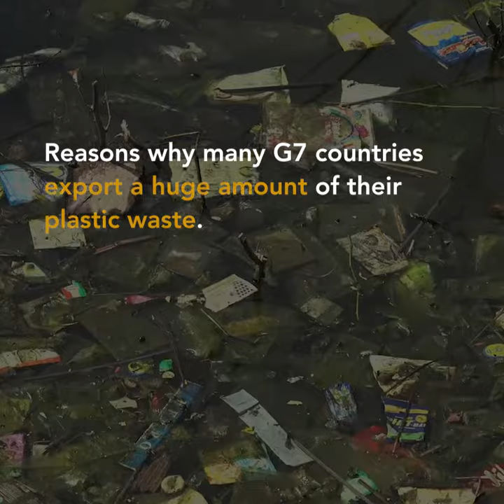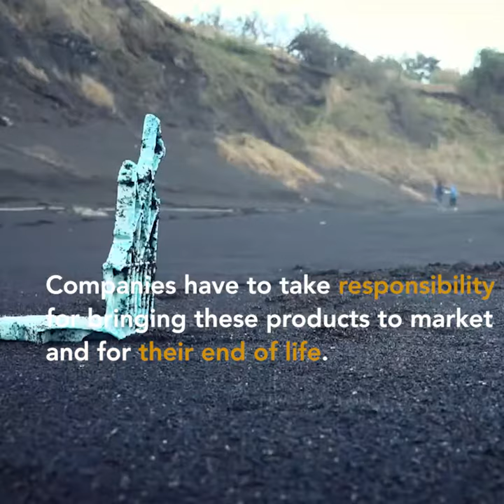Toxic Bomb : Plastics Manufacturers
TOXIC BOMB, all responsible!
Race for Water launches the first episode titled "Plastics Manufacturers" of the web serie TOXIC BOMB !

Industrialists, politicians, citizens, ... Today, solutions exist! It is urgent to act to preserve the oceans from plastic pollution! To help us to save our Blue Planet, thank you for sharing this video and keep alerting around you.

Realisation:  Hocus-focus.

The Race for Water Foundation is dedicated to the preservation of the water and the oceans in particular. Today, seriously under threat from plastic pollution, it is imperative that this essential resource for life is protected.To prevent plastic waste from reaching the waterways and oceans by developing social models and business models that give value to plastic waste and hence encourage its collection.